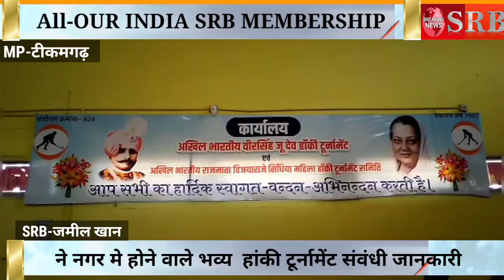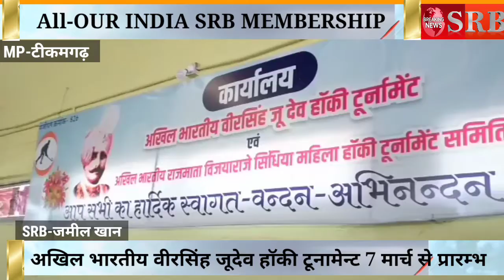टीकमगढ़, अखिल भारतीय वीर सिंह जू देव हॉकी टूनामेन्ट 7 मार्च से शुरू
अखिल भारतीय वीर सिंह जू देव  हॉकी टूनामेन्ट 7 मार्च से सुरु आयोजन समिति ने पञकार वार्ता मे दी जानकारी
टीकमगढ़।  रविवार को स्थानीय अमर शहीद नारायण दास खरे स्टेड़ियम गंजी खाने मे वीर सिंह जू देव आयोजन समिति ने नगर मे होने वाले भव्य  हांकी टूर्नामेंट संवंधी जानकारी आज पञकार वार्ता का आयोजन कर मीडिया को देते हुये बताया है कि हॉकी टू्नामेन्ट का आयोजन समाज के सभी आयु एवं वर्गों के नागरिकों में प्रतिवर्ष उत्तव की तरह मनायें जाने की परम्परा है। बुन्देलखण्ड के आस-पास के जिलों के लोग भी इस आयोजन की वर्ष भर प्रतिक्षा करते है। प्रशासन, जनप्रतिनिधियों तथा आम नागरिकों के शानदार समन्वय का यह श्रेष्ठ उदाहरण है।महाराज वीर सिंह जू देव द्वितीय हिन्दी, संगीत तथा खेलों के प्रति समर्पित रहे है। और इसका उदाहरण हिन्दी भाषा का तत्कालीन सर्वोच्च सम्मान देव पुरूष्कार, पद्मश्री असगरी बाई का ध्रुपद के प्रति समर्पण तथा देश के प्रख्यात वाईटन कप कोलकाता, यादवेन्द्र कप लखनऊ, सिंधिया गोल्ड कप ग्वालियर एवं आगा खां ट्रॉफी मुम्बई का टीकमगढ़ आना है। इन उपलब्धियों ने हॉकी के खेल में टीकमगढ़ का नाम देश में प्रमुख स्थानों में पहुँचाया है। महाराजा वीर सिंह जू देव द्वितीय के निधन के बाद टीकमगढ़ की जनता ने श्रद्धाजंलि के रूप में अखिल भारतीय वीर सिंह जू देव हॉकी टूनमिेंट सन 1957 में प्रारंभ किया कुछ एक वर्षो को छोड़कर यह आयोजन निरंतर होता रहा है। हॉकी टूनमिन्ट के संचालन हेतु 260 पदाधिकारियों एवं सदस्यों की एक समिति कार्यरत है। जिसमें हर वर्ग एवं आयु के नागरिक अपना भरपूर सहयोग देकर आयोजन को सफल बनाने का भरसक प्रयास कर रहे है। हर्ष का विषय है कि हर वर्ष की भाँति इस वर्ष भी टीकमगढ़ नगर में दिनांक 07 मार्च से 14 मार्च तक 56 वां अखिल भारतीय वीरसिंह जू देव हॉकी टूर्नामेंट आयोजन किया जा रहा है। जिसमे पुरूष वर्ग मे सोलह टीमो
 की स्वीकृति प्राप्त हो गई है। इसी प्रकार 5 वां अखिल भारतीय राजमाता विजयाराजे सिंधिया महिला हॉकी टूनमिन्ट 2021 में बारह महिला टीमे गंजी खाने ग्राऊंड पर  सात मार्च से चौदह मार्च अपने बेहतरीन खेल का प्रदर्शन करेगी ।जन भागीदारी को बढ़ानें के लिए इस वर्ष से स्पोंसरशिप प्रारंभ की गई है। और इसमें प्रतिष्ठित नागरिकों ने आगे आकर उत्साह दिखाया है। जो समिति के लिए प्रसन्‍नता का विषय है।टीकमगढ़ टूर्नामेंट विजेता और उपविजेता चारों टीमों को नगद पुरूष्कार देकर सम्मानित करती है। इस वर्ष पुरूष्कार राशि बढाई गई है। अब विजेता का 1 लाख रूपये उपविजेता को पचास हजार रूपये महिला विजेता को पच्चतर हजार रूपये व उपविजेता को पचास हजार रूपये दिये जावेगें। सम्पूर्ण पुणे टूर्नामेंट कोविड-19 के तहत भारत सरकार, राज्य सरकार, हॉकी इण्डिया एवं जिला क्राइसेस मेनेजमेंट कमेटी द्वारा जारी गाईड-लाईन का पालन किया जावेगा।जनता की अधिक से अधिक भागीदारी सुनिश्चित करने के लिये टूर्नामेंट के आमंत्रण पत्र घर-घर भेजे जाने की योजना है जो 1 मार्च से 6 मार्च तक चलेगी।इस वर्ष टूर्नामेंट की स्मृति को स्थाई बनाने हेतु बहुरंगीय स्मारिका का प्रकाशन किया जा रहा है जिसमें टीकमगढ़ जिले की खेल गतिविधियाँ तथा भारतीय हॉकी सहित जिले के महत्वपूर्ण स्थलों व 21वीं सदी के टीकमगढ़ से संबंधित उपयोगी और स्मर्णीय जानकारी प्रकाशित की जावेगी।आयोजन समिति सभी खेलप्रेमियो से इस आयोजन में अधिक से अधिक संख्या में शामिल होने का अनुरोध करती है।
वाईट..प्रमोद खरे सचिव आयोजन समिति
टीकमगढ़ से जमील खान